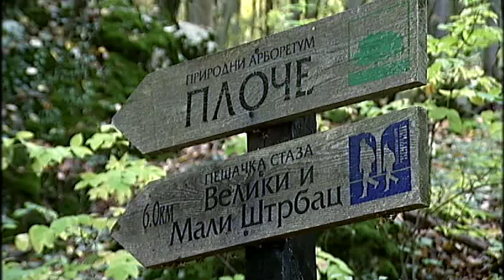Parkovi za prirodu i ljude: Djerdap, prva prica